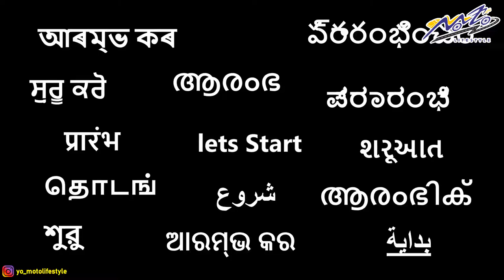Cheap & Best Back cover for iPhone 🔥🔥🔥